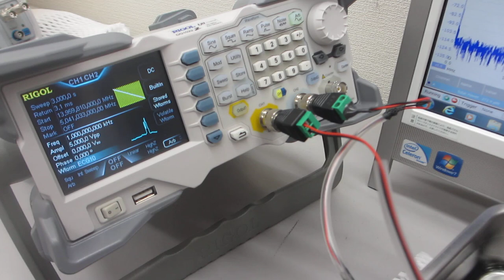超音波発振システム（25MHz 2ch 200MSa/s）ー共振現象と非線形現象をダイナミックにコントロールー（超音波システム研究所）